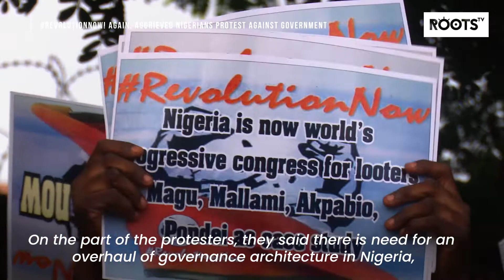RevolutionNow! Again, Aggrieved Nigerians Protest Against Government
The Revolution Now protest may be have been partly unsuccessful, in 2019, but protesters appear not to have given up as hundreds took to the streets of major cities in Nigeria today to partake in yet another protest.